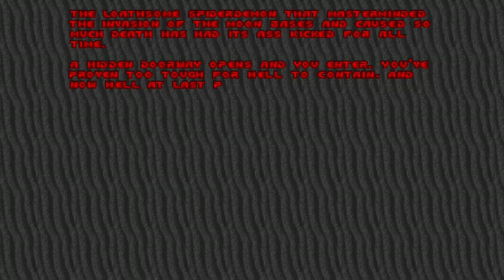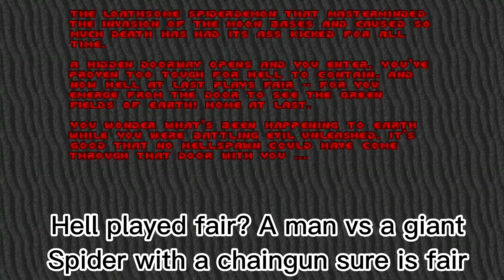Doom 1993 Blind Play-through - Facing the Spider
DOOM blind playthrough

In this video, XDX13 finishes his slaughter through Hell but now must face the Spiderdemon Mastermind, or Spider Mastermind.

Played on DOOM 1993 for Xbox One
Edited by me :0

a blind playthrough of classic doom for the xbox one